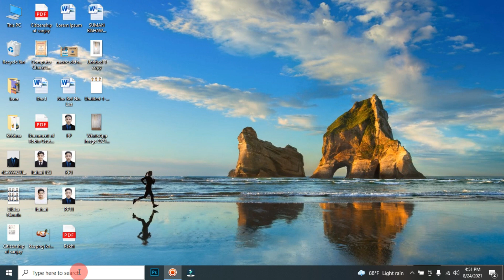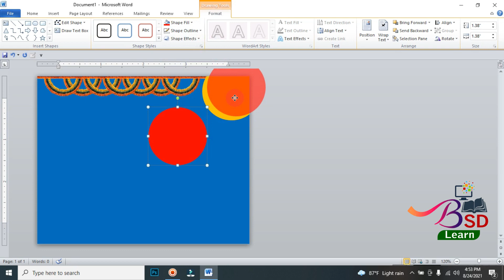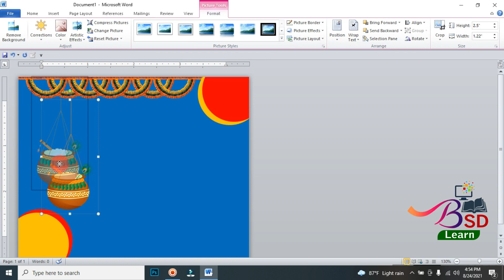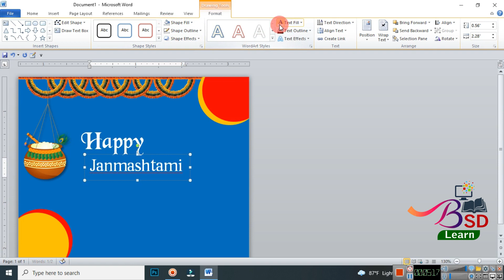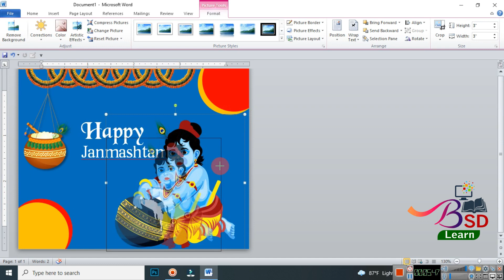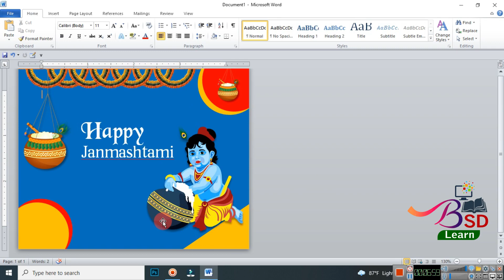How to Make Krishna Janmashtami Wishes Card Design in Ms Tutorial | Wishes card Design in ms word